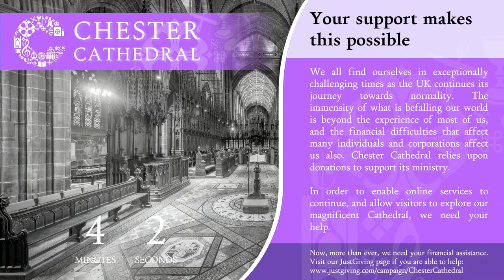Plough Service | Sunday 3 October | Chester Cathedral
The Cathedral Clergy lead the Plough Service with the Cathedral Choristers and Lay Clerks from the Nave.

During the service The Rt Revd Julie Conalty, The Bishop of Birkenhead, will bless the plough and the soil.
Preacher:  Revd Dr Claire Maxim, The Arthur Rank Centre

3 October 2021: Plough Service during The Global images of Christ Exhibition.

Readings:
Ecclesiasticus 38:25-
Matthew 6:25-

Psalms 67
Anthem: Come then, Lord of mercy, come.

Hymns:
We plough the fields, and scatter
Come, ye thankful people, come,
God, whose farm is all creation,
God is working his purpose out,

Voluntary: Chorale Prelude on ‘Croft’s 136th’ C H H Parry

The clergy and gathered congregation in the Quire are joined live by others here on YouTube.